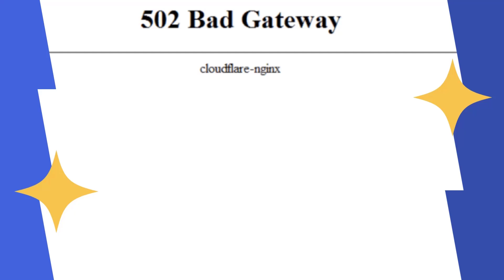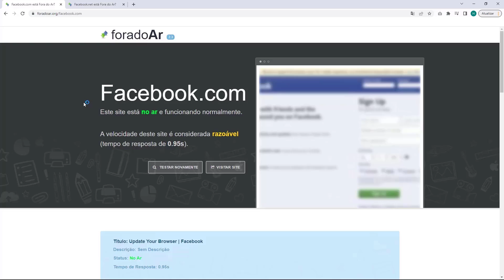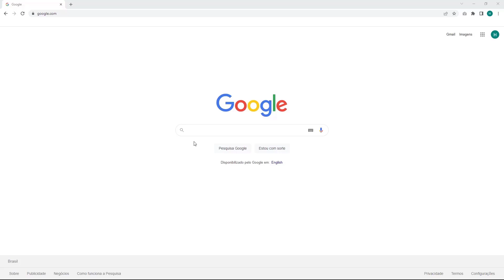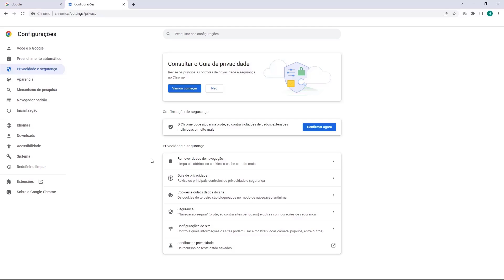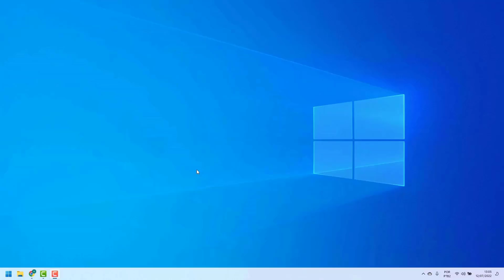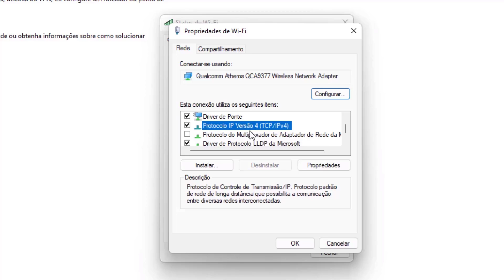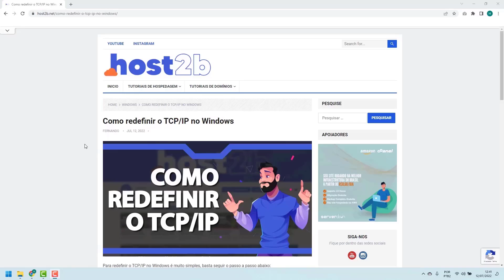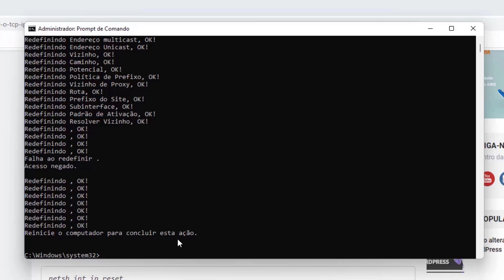COMO RESOLVER Erro 502 na Hostnet – rápido e fácil – 2022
Aprenda Como Resolver o erro 502 na Hostnet facilmente e em poucos minutos

LINKS IMPORTANTES!!!